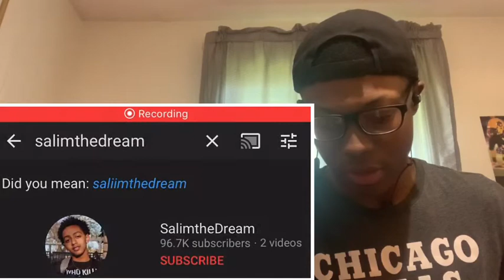Saliim the Dream FUNNIEST pranks compilation PART 1 (reaction)